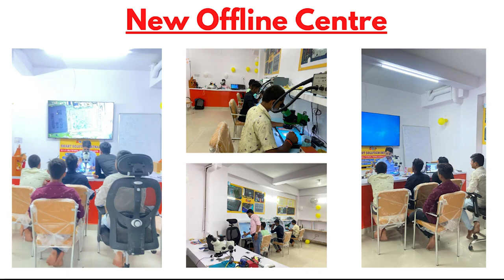Headphone Jack Replace Easy Method